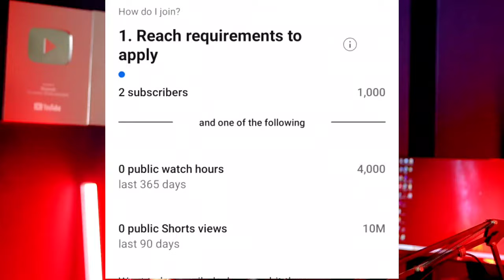5000 Followers এ ইনকাম চালু 🤑 Facebook BIG Monetization UPDATE 💸